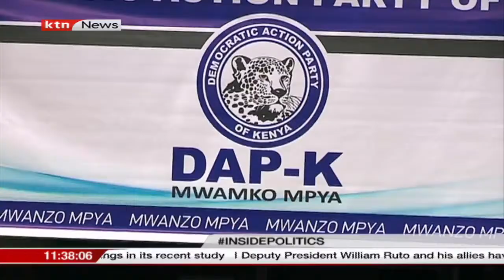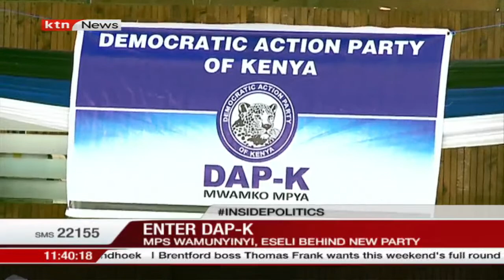MP Wamunyinyi and Tongaren MP Eseli Simiyu behind the formation of DAP-K | INSIDE POLITICS